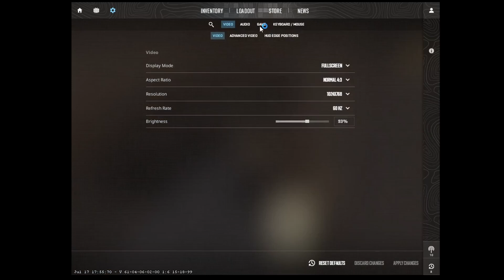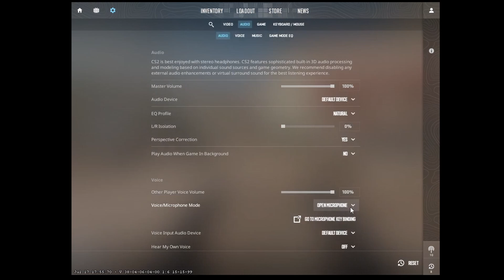CSGo Friday 6